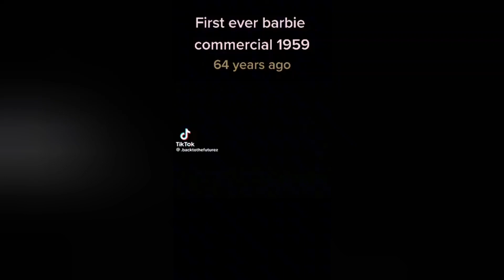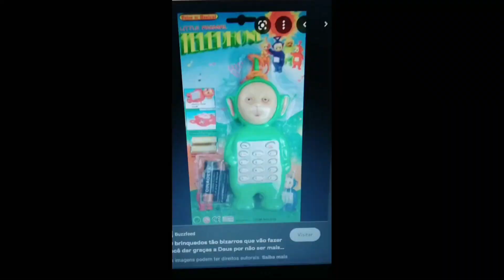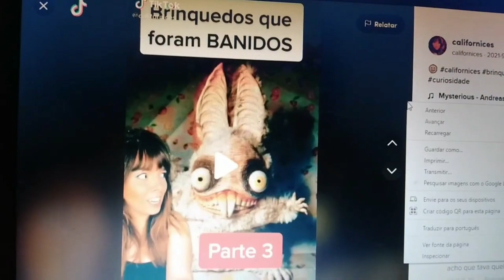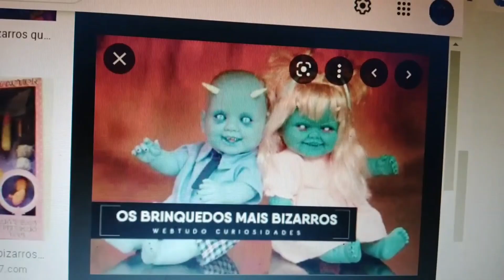Kacio Lima x Barbie- Brinquedos vivos Versão De Barbie o Filme(Official Music Video)(Com DJ Topo)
Essa música é um symple de uma das minhas músicas parte do Álbum C.O.R.23. Feito para o filme O Gamer o Filme e acompanha-lo no soundtrack oficial Com symple de Dj topo e uma moderação para Barbieofilme